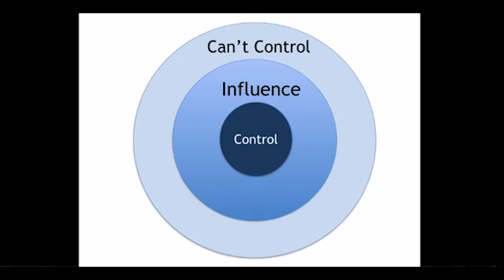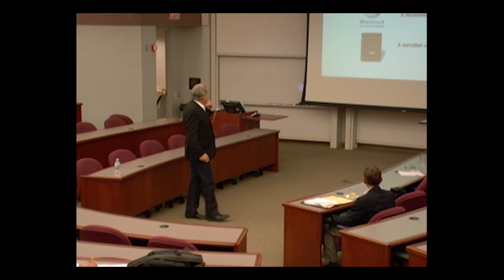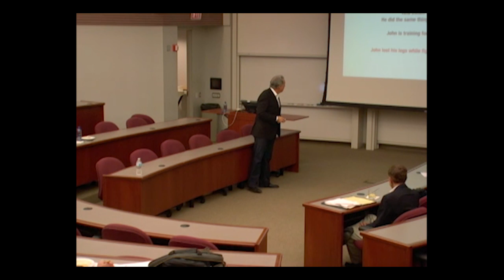Personal Branding, Jim Signorelli_1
Jim Signorelli -Business Storytelling Speaker and Workshop Moderator